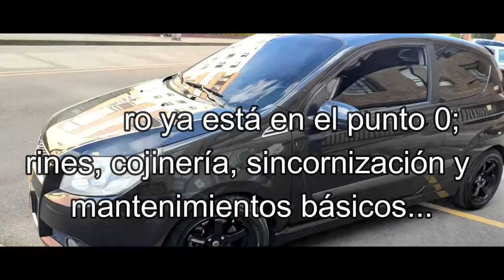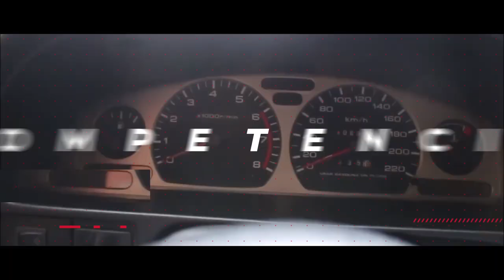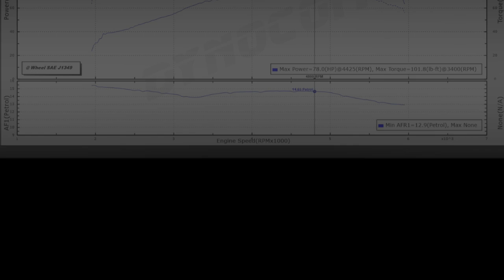Enfierra tu nave - Parte 1 - Dyno Day Aveo 1.6 Stock Marcó mas potencia de la que pensaba 😱